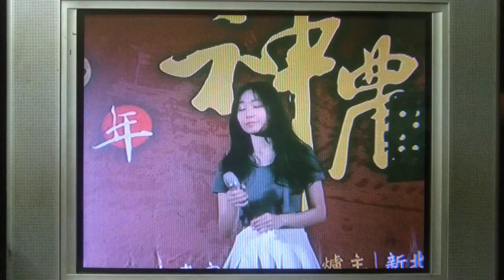20230609 新北三重 陳綺涵-雲中月圓